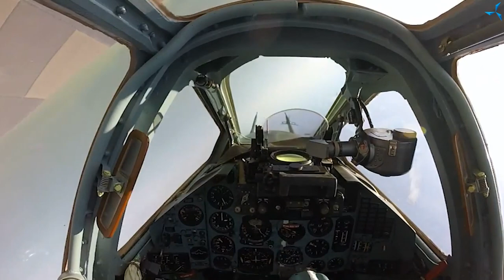Виктор Арестов о проектах ASPP Weihai со "Славянкой"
Недавно мы публиковали первую часть интервью руководителя компании ASPP Weihai Виктора Арестова, в которой он рассказал, является ли ASPP Weihai конкурентом «Совэлмаш», о сотрудничестве ASPP Weihai с различными организациями и, конечно, о том, как развивается проект модернизации традиционных тайских лодок, о которых мы неоднократно писали.

В продолжение интервью Виктор расскажет о новом проекте — полноприводном, модернизированном с применением технологии совмещённых обмоток «Славянка», пикапе, о работе над первыми моделями нового двигателя DA-132SL. Виктор также поделится информацией о продвижении технологии совмещённых обмоток «Славянка» на рынке:

«Мы развиваем технологию не только в рамках России. Если мы хотим выйти на уровень мировых производителей, необходимо работать и в других странах. Китай — это самый большой рынок электродвигателей. 50% всех используемых двигателей в мире приходится на Китай. И если говорить о дальнейшем развитии «Совэлмаш», необходимо работать именно с Китаем, там предлагать нашу разработку, в стране с большим потенциалом для развития нашей продукции».

Что касается нового проекта — это полноприводной пикап с двумя электродвигателями DA-112SL, модернизированными по технологии «Славянка».

В основе разработки — легковой электроавтомобиль Е300, который ASPP Weihai сертифицировала для Европы. Планируется установить электродвигатели DA-112SL по одному на переднюю и заднюю оси автомобиля. Предусматривается возможность установки мотор-колёс с совмещёнными обмотками.

Также ведётся работа над четырёхполюсным тяговым электродвигателем DA-132SL с совмещёнными обмотками. Новый двигатель имеет бóльший диаметр, чем у предыдущих модификаций.

Все подробности вы узнаете, посмотрев данный видеоролик.

Следите за нашими публикациями, чтобы быть в курсе проекта «Совэлмаш» и новостей от Виктора Арестова.